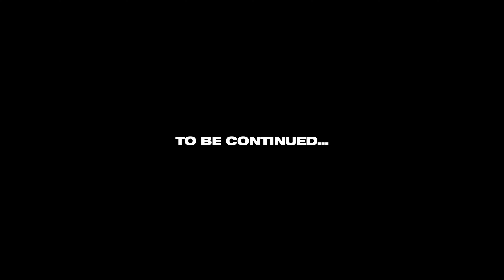!Retro Time! Alien Trilogy LetsPlay Sektor 3.7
Es geht wieder weiter mit der Retro Time. Diesmal spielen wir Alien Trilogy original getreu auf einer PlayStation.

Wir kämpfen uns als Ellen Ripley durch über 30 an den erste drei Alien Filmen angelehnte Levels.
SIE SIND ZURÜCK! Facehugger , Chestbuster ,  Hunde-Aliens , erwachende Aliens und selbst die Königin darf nicht fehlen.
Wie sagte Hicks: Bei einer unheimlichen Begegnung steh ich nicht gern nackt da! Das sind wir auch nicht. ein Arsenal von Waffen der Colonial Marines soll und davor bewahren ein Opfer zu werden.